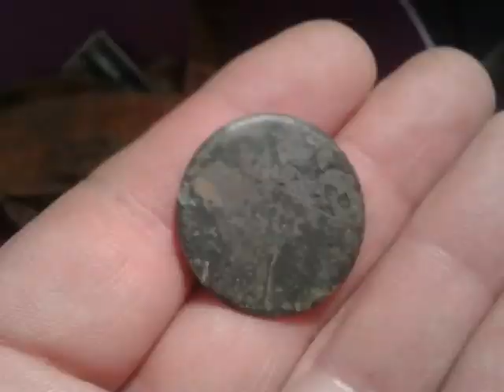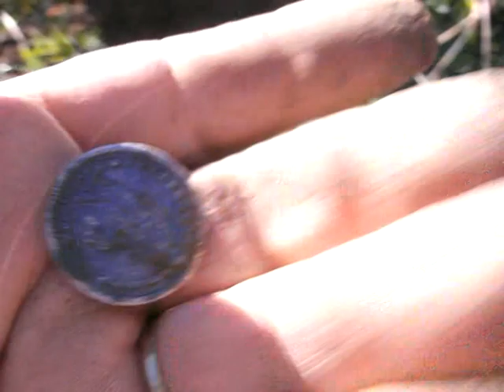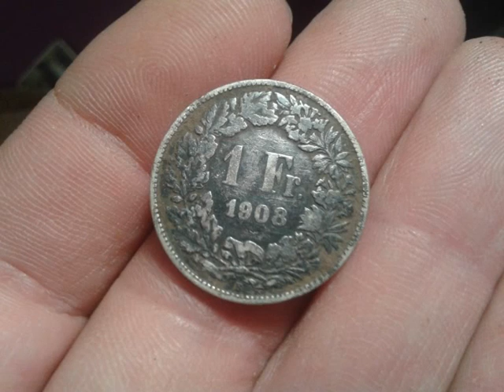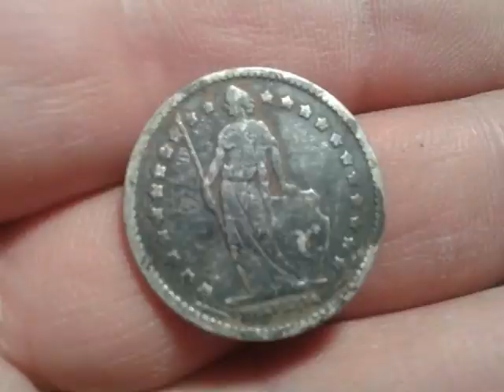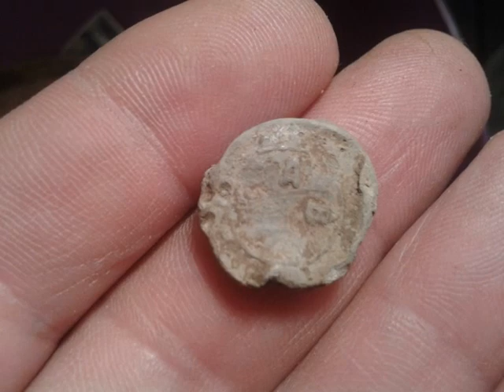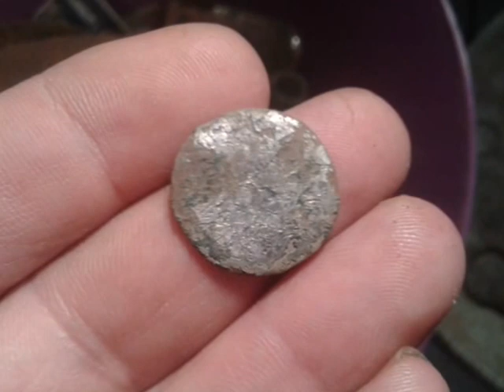AT PRO .CH 132 COOL !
Salut à tous ,nouvelle vidéo
( Si t'aime pas regard pas )
Bon film !